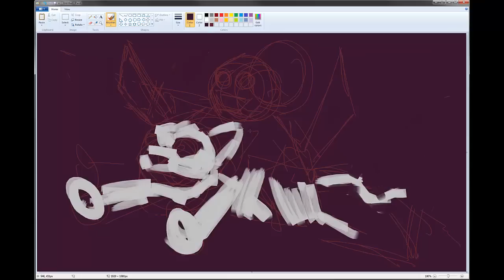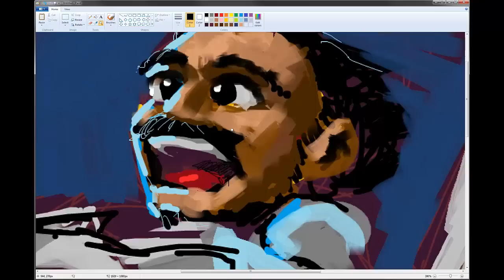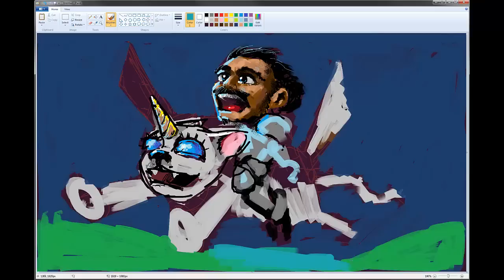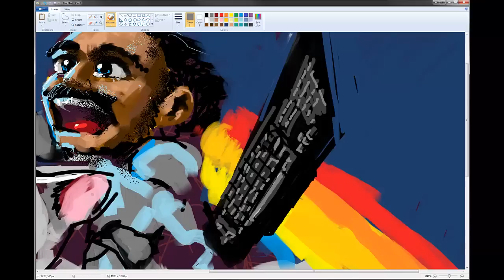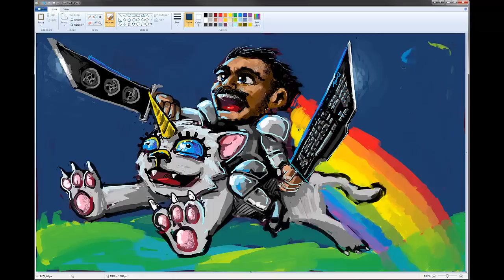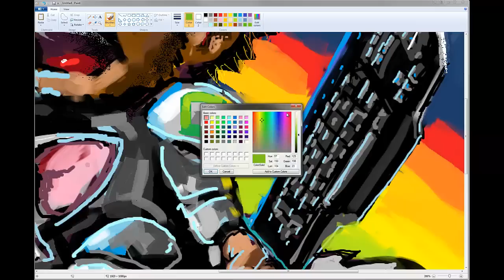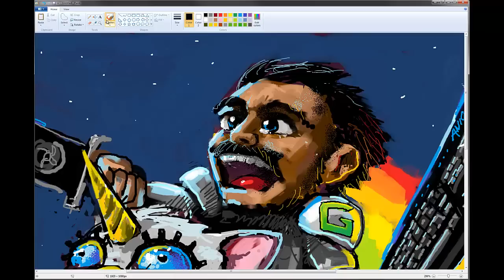Games.On.Net Competition - Paint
1 hour 20 minute painting done in MS paint (windows 7) - sped up 10x.

The picture must show what you would look like and how you would feel if you were to win this category: draw yourself screaming in excitement for example, or perhaps triumphantly riding a unicorn. It's up to you.

The drawing must be done in MS Paint (or the equivalent Mac/Linux program) and must feature the games.on.net logo drawn somewhere on it (to prove you didn't just steal the picture). Upload the drawing to an image host (such as imgur) and leave it in the comments -- the best drawing will win the prize for this category! You may only submit one drawing.